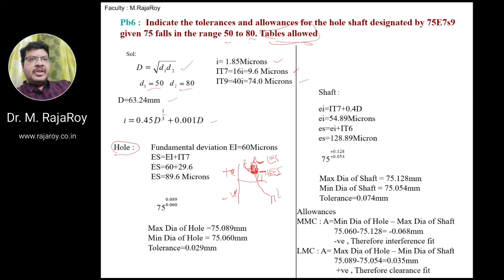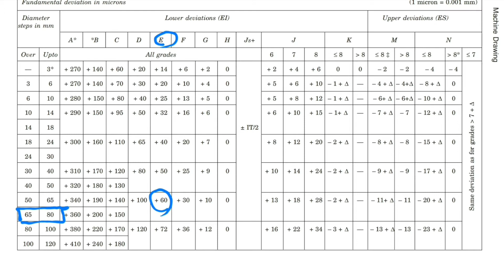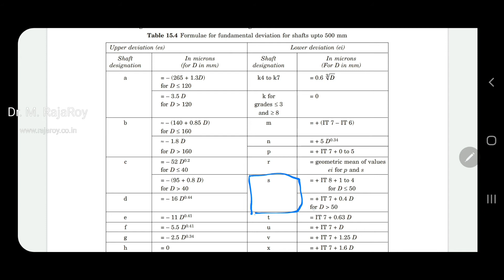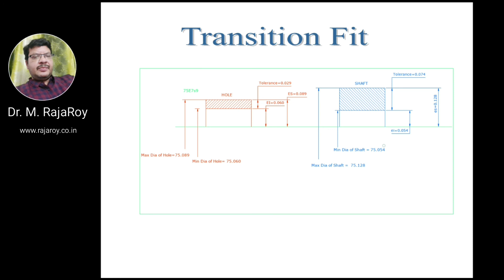Limits, Fits and Tolerances Problem - 2